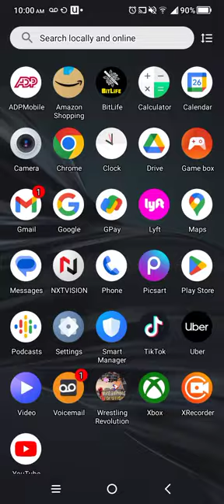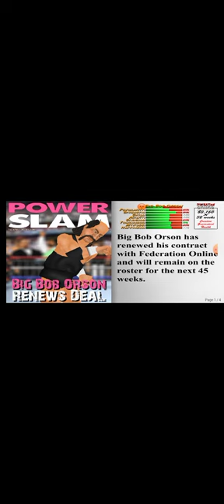William Gooch vs. Tom Stone.